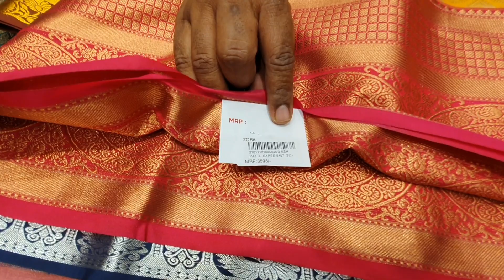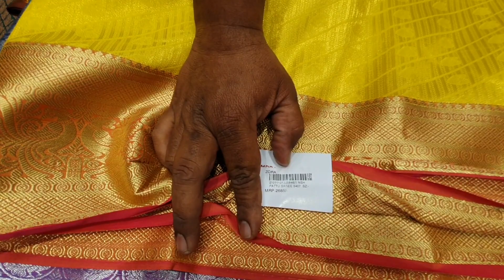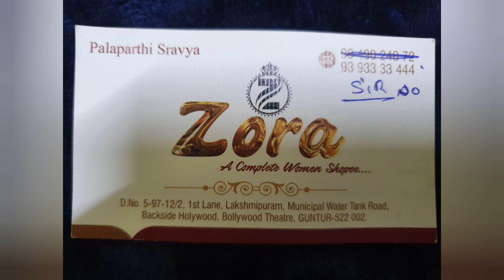Zora | A complete women shoppe | New collections | Guntur | wats app 8466845573 | Shilpa Vlogs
Hi Friends

shilpavlogs
Shilpa Vlogs
Shilpa vlogs
Shilpa vlogs